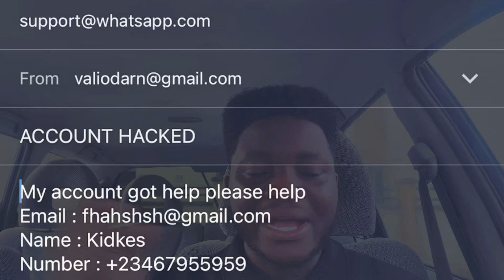How To Recover Hacked Whatsapp Account | 2024 Updated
In this video, You would learn HOW TO RECOVER HACKED WHATSAPP ACCOUNT in few minutes. This video shows a complete step by step tutorial on How to recover hacked whatsapp account and all you need to know about Recovering havked whatsapp account.

00:00 intro
00:40 How to recover hacked whatsapp
07:22 How you get hacked and precaution
09:00 Outro

This video explains all you need to be able to recover your havked whatsapp account or your friend's or family havked whatsapp account in few minutes.